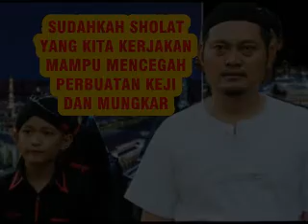"SUDAHKAH SHOLAT YANG KITA LAKUKAN MAMPU MENCEGAH PERBUATAN KEJI DAN MUNGKAR"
Sholat yang bermanfaat adalah yang bisa mencegah perbuatan keji dan mungkar.